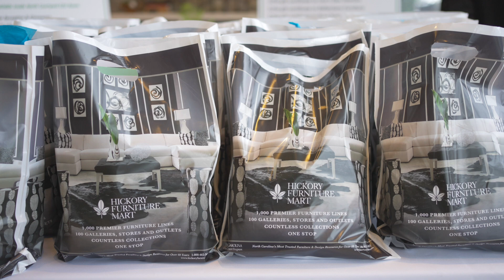Partners in Design Seminar